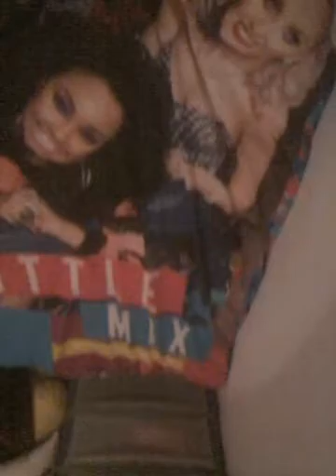Jessie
J house